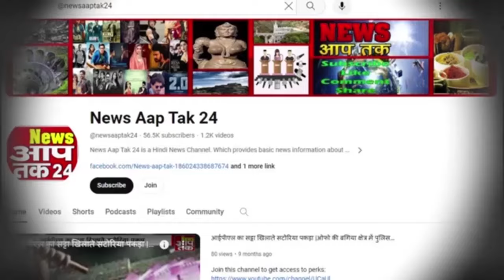3 July 2024 M P News |मध्यप्रदेश समाचार। News Aap Tak 24 | 3 जुलाई 2024 News | MP News | Today News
3 July 2024 M P News | मध्यप्रदेश समाचार । News Aap Tak 24 | 3 जुलाई 2024 News | MP News | Today News | 3 July 2024 ki Taza Khaber | 3 जुलाई 2024 ki News | Madhya Pradesh News | Bhopal News | भोपाल समाचार | Today Breaking News | MP News Today | Gwalior News